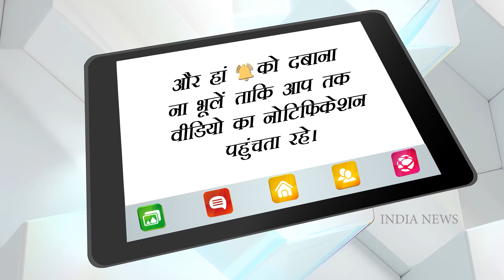Ranbir-Alia: When will Ranbir Kapoor and Alia Bhatt have a baby? | Couple's plan for having a baby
Here's Astrologer predicting about Ranbir-Alia's baby. The couple is getting married and so, they might plan a baby in near future. We got some details of how the couple might end planning and having a cute little baby.